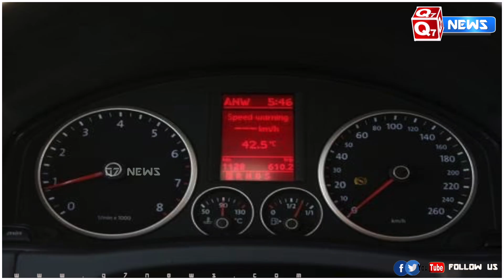சாலையில் பிளாஸ்டிக் கழிவுகளை போட்ட வாகன ஓட்டி – ரூ. 22 ஆயிரம் அபராதம் விதித்த அபுதாபி அரசு!